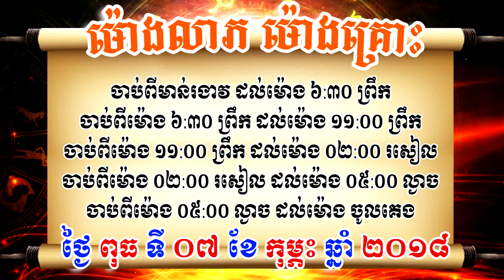ហោរាសាស្រ្តសំរាប់ថ្ងៃពុធ ទី០៧ ខែកុម្ភះ ឆ្នាំ២០១៨, Khmer horoscope daily by 30TV-channel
Most of My Contents Talk About | Khmer Horoscope Daily - ហោរាសាស្ត្រប្រចាំថ្ងៃ - ហោរាសាស្ត្រ 2018 |